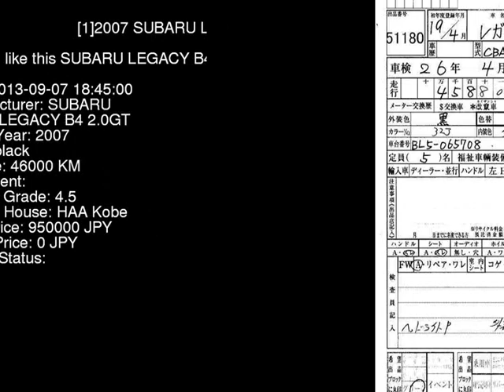2007 SUBARU LEGACY B4 2.0GT BL5 - Japanese Used Car For Sale Japan Auction Import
2007 SUBARU LEGACY B4 2.0GT BL5 - Japanese Used Car For Sale Japan Auction Import BL5,SUBARU,LEGACY_B4,2.0GT,HAA Kobe,jdmvip,vip,jdm,cars,japan,jdmvip.com,japanesecars,usedcars Japanese Used JDM Car For Sale At Auction in Japan for Import